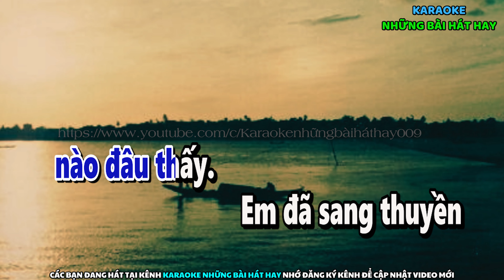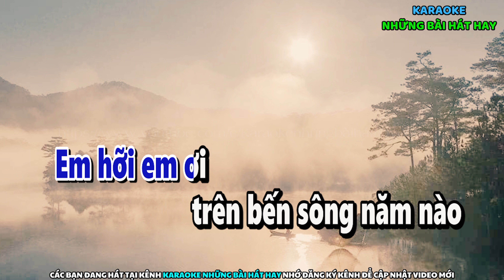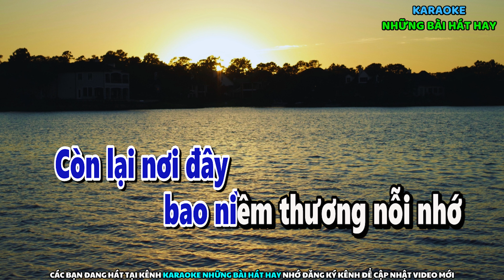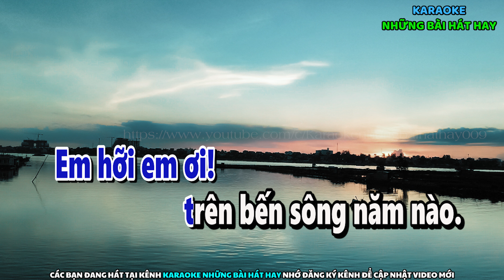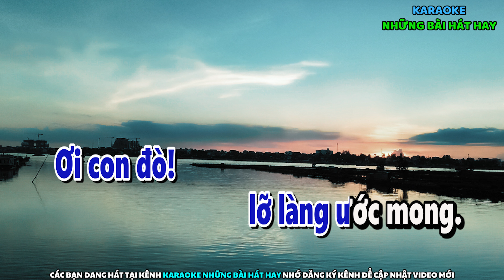Karaoke Thương Bến Sông Buồn I Dây Kép I Phong Cách Quang Trường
Tác giả : Sơn Vũ
Theo yêu cầu của khán giả "tanloi nguyen"
► © {Bản quyền Video và beat nhạc thuộc Karaoke những bài hát hay} Vui lòng không tải lên lại video của mình. Cảm ơn.